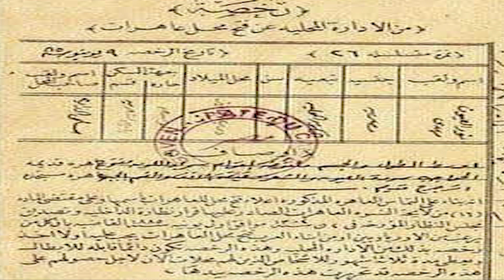الإكسلانس | كلوت بك . من مؤسس كلية الطب . . . لشارع للدعارة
يعني دكتور محترم وجاي من بلاد برة يعالجنا الشارع بتاعه يبقى كده ؟ دكتور كرمه محمد علي واداله لقب الباكوية الشارع بتاعه يبقى للحاجات قليلة الأدب ؟ دكتور فرنساوي هو اللي عمل كلية الطب في مصر وآخر المتمة يبقى الشارع بتاعه منافي للأداب ؟ دكتور واجه الطاعون في مصر وأول من طعم الأطفال ضد الجدري وفي الآخر الشارع بتاعه يبقى للدعارة . كلوت بك .  أهلاً بيكم في الإكسلانس بتاع زمااااان
رابط القناة على الفيس بوك :